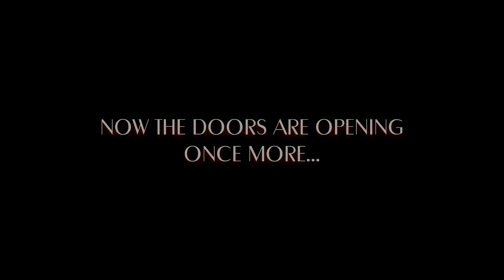The Final Hour | Vision Park | Official Ride Trailer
WARNING: This trailer features flashing lights and imagery!

This is a trailer for the second incarnation of the popular Vision Park freefall ride: 'The Final Hour'! A themed attraction that goes way beyond what players were used to when we first opened it's doors back in 2017. Now, see it come to life, with all new features, theming and special effects!

Vision Park is one of the most unique theme park / hangout places on Roblox. Created and owned by Quazar49, Vision Park is a retro-neon themed theme park located on the coast of Robloxia. The park glows with vintage style and over 11 original rides and attractions operate on it's grounds!

With a beach, waterpark, mall, restaurants, rides to be thrilled by and more...

There's nothing on Roblox like Vision Park!